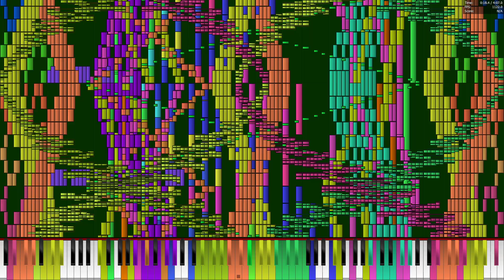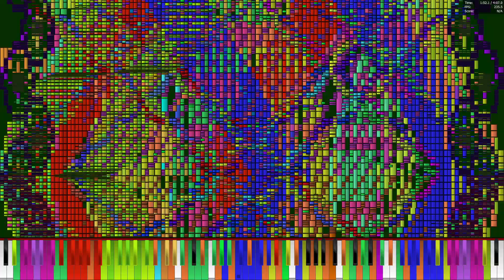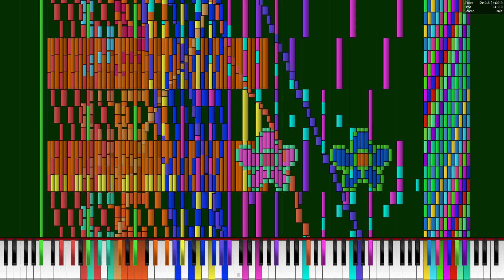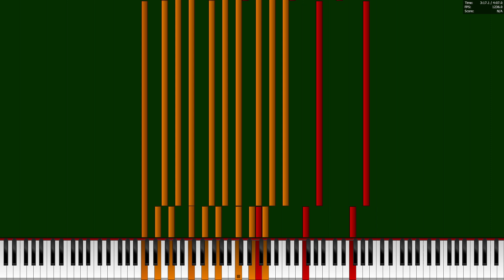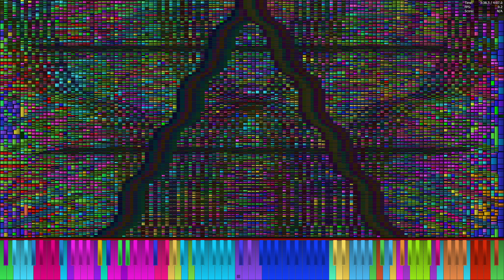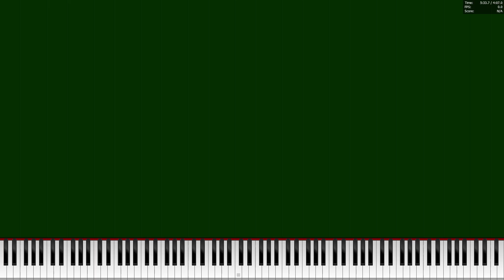black midi ~ senbonzakura ~ piano arts 2007 & more (legit run)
this is a uh submission for orangepaprika67